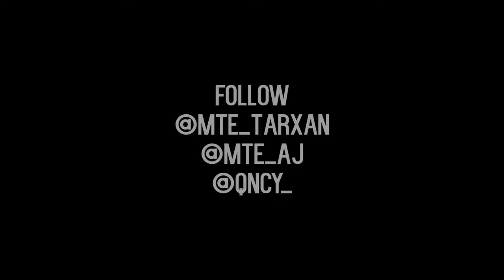MUSIC TRAVEL EVERYWHERE - Jungle